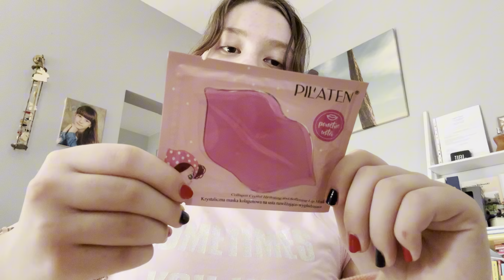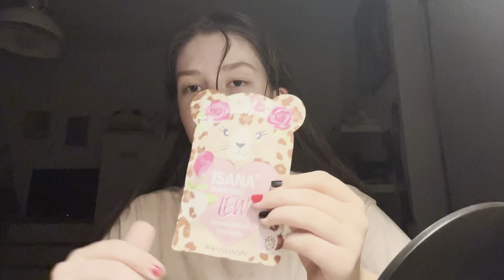PRÓBUJE SWOICH SIŁ W SKINCARE😔🤚(nie poszło za dobrze)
Hejka! Mam nadzieję że macie dziś dobry dzień💃
Ig.waskiewiczroksana
TikTok. roksanawaskiewicz
Nowe filmiki co środę😚